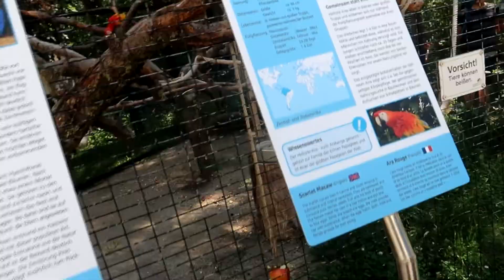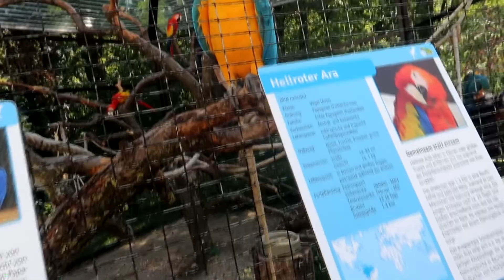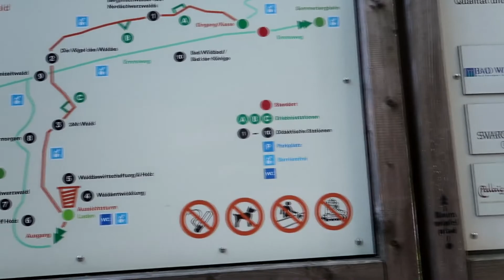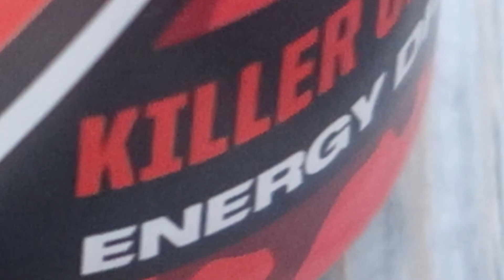Haben WIR den BLUTMOND gesehen? - [VLOG] by jeffs_lifestyle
Hey Leute, hier ein weiteres Video von mir. Es handelt sich um ein Urlaubsvideo. Ich hoffe es gefällt euch. Gebt mir gern euer Feedback in den Kommentaren ab. Peace!

► Mein Snapchat: evgeeny

✘ Mein YouTube-Equipment:
►Meine VLOG Cam: Canon PowerShot G7 X Mark ll